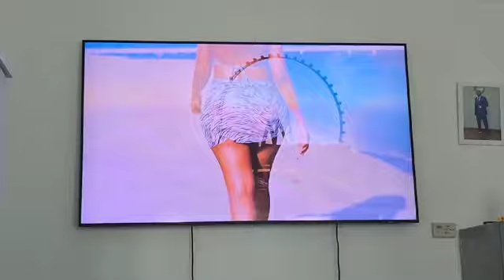YUVINALIS CELEBRATING SWEET MELODY VEDIO